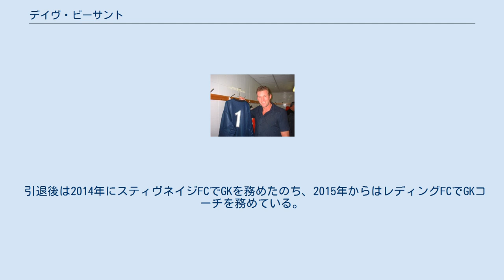デイヴ・ビーサント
グリムズビー・タウンFCの選手
デイビッド・ジョン・ビーサント（David John Beasant, 1959年3月20日 - ）は、イングランド・ブレント区出身の元サッカー選手。
 1979年にウィンブルドンFCに加入すると、正GKとして活躍する。
特に1987-88シーズンのFAカップ決勝ではリヴァプールFCの攻撃陣を相手に好セーブを連発。
60分のPKのピンチではジョン・オルドリッジのシュートをセーブし、得点を許さなかった。
FAカップ決勝では初のPKストップだった。
結果、ウィンブルドンは前半に挙げた1点を守りきり優勝を果たした。
ビーサントはキャプテンとしてカップを掲げた。
 この活躍が認められると、ニューカッスル・ユナイテッドFCやチェルシーFCといったチームでもプレーし、活躍した。
フラムFCに所属していた2004年に一度現役を引退した。
 2013年にイングランド8部リーグのノース・グリンフォード・ユナイテッドFCで54歳にして現役復帰を果たした。
 スティヴネイジFCでGKコーチを務めていた2014年には息子で第2GKであるサム・ビーサントが負傷し、正GKのクリス・デイ以外のGKが不足する事態に陥ったときに控えGKとしてリーグ戦でベンチ入りを果たした。
出場すればリーグ最高齢出場記録を新記録の55歳に更新する状況であったが、結局試合に出場することはなかった。
 ウィンブルドンFCでの上記の活躍などもあり、1989年にサッカーイングランド代表に30歳にして初招集された。
11月に行われたサッカーイタリア代表との親善試合で後半開始時にピーター・シルトンと交代して代表デビューを果たした。
 翌年、デビッド・シーマンの負傷により1990 FIFAワールドカップのメンバーに選ばれた。
しかし、ベスト4入りしたチームで出場機会は訪れなかった。
 息子のサム・ビーサントもサッカー選手であり、自身と同じくGKである。
 引退後は2014年にスティヴネイジFCでGKを務めたのち、2015年からはレディングFCでGKコーチを務めている。